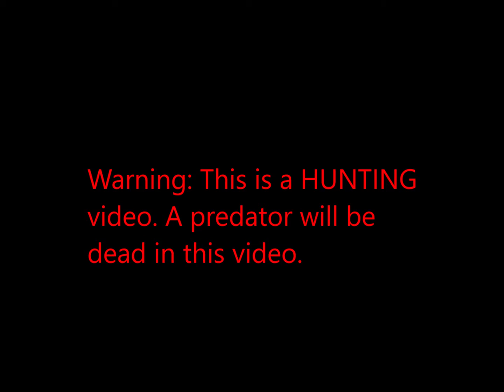Stephens County Coyote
Thermal Coyote Hunt